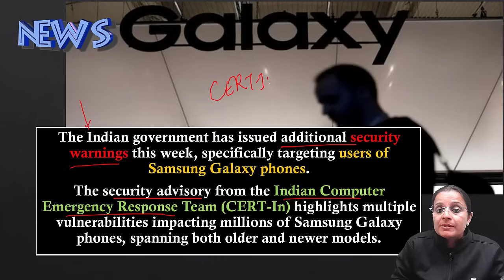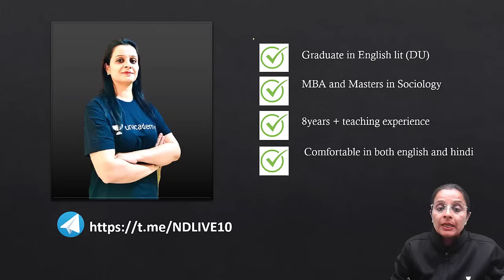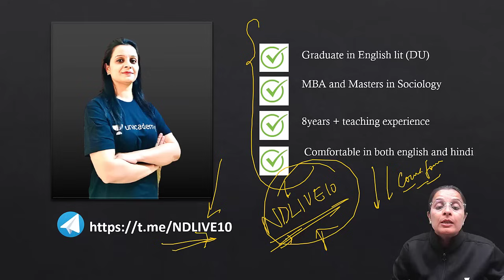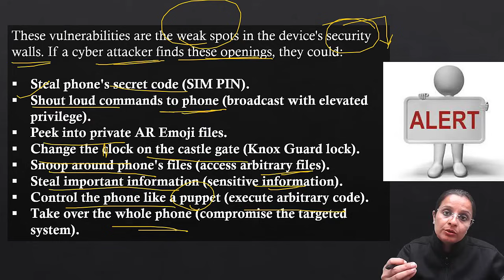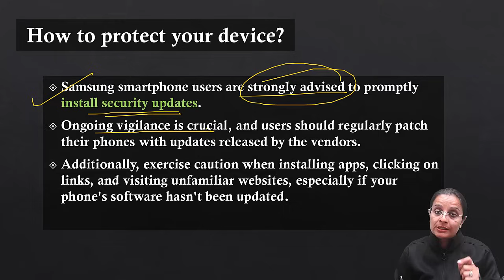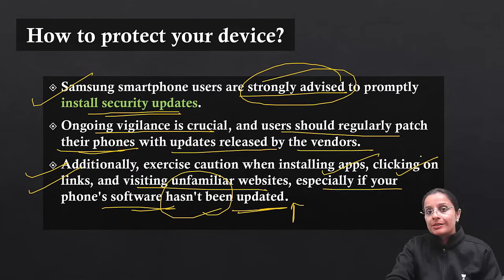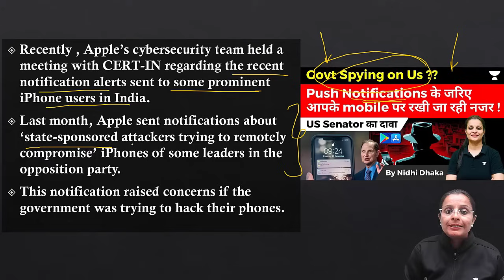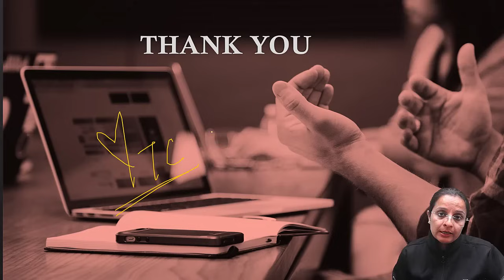Indian Govt Warns Samsung Mobile Users About Major Security Risk | Nidhi Dhaka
In a significant development, the Indian government issues a stern warning to Samsung mobile users, highlighting a major security risk. This video explores the details of the security threat, its potential impact on users, and the recommended measures to safeguard personal information. Stay informed as we delve into the implications of this security alert and provide insights on how users can protect their devices. Watch now for crucial information regarding the safety of your Samsung mobile device. 🛡️🔒

Unacademy Subscription Benefits:

1. Learn from your favourite teacher
2. Dedicated DOUBT sessions
3. One Subscription, Unlimited Access
4. Real-time interaction with Teachers
5. You can ask doubts in the live class
6. Limited students
7. Download the videos & watch offline